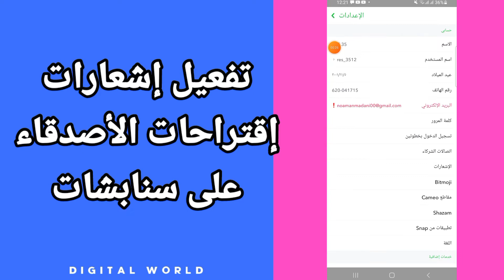كيفية طريقة تفعيل و تشغيل إشعارات إقتراحات الأصدقاء على تطبيق سناب شات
كيفية طريقة تفعيل إشعارات إقتراحات الأصدقاء على تطبيق سنابشات